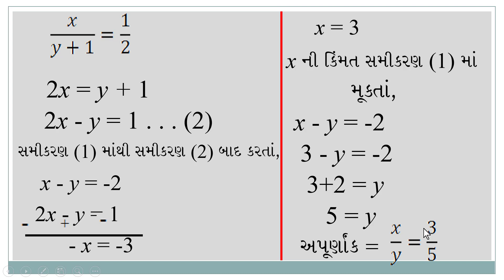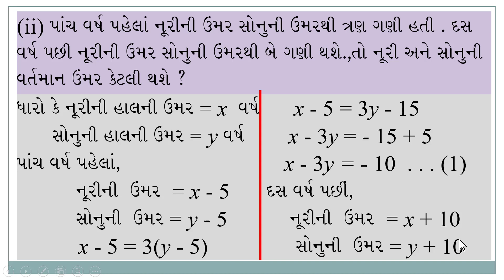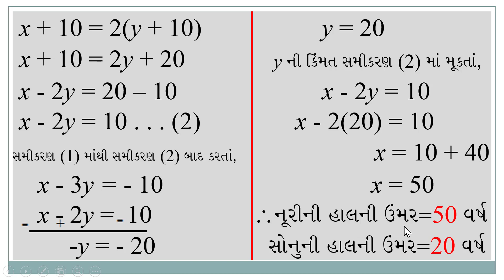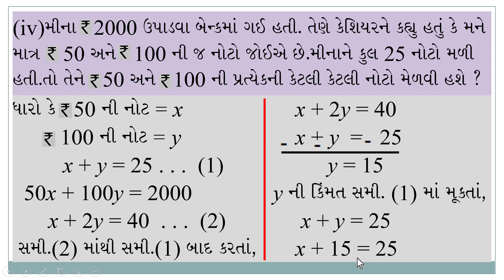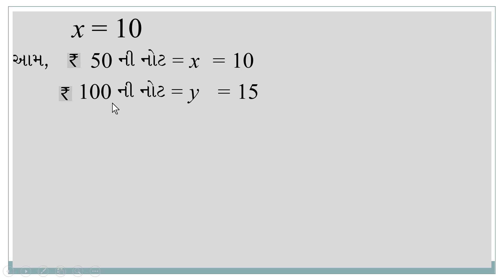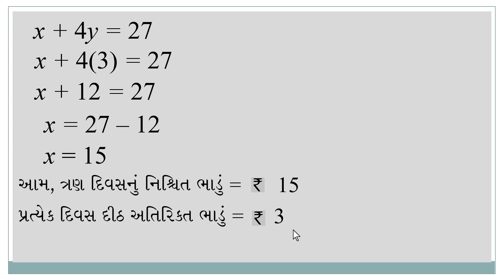ધોરણ 10 ગણિત પ્રકરણ 3 || દ્વિચલ સુરેખ સમીકરણયુગ્મ || ભાગ 11 || સ્વાધ્યાય 3.4 || દાખલા નંબર 2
સ્વાધ્યાય 3.4 : દાખલા નંબર 2
ધોરણ 10 ગણિત પ્રકરણ 3
દ્વિચલ સુરેખ સમીકરણયુગ્મ